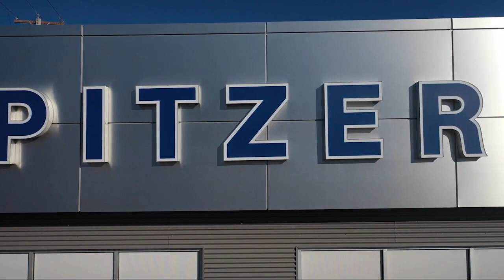2020 Ford Escape SEL Sport Utility Hartville Uniontown Kent Canton Akron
2020 Ford Escape SEL Sport Utility Stock Number: 15460HV Vin:1FMCU9H94LUB61520.